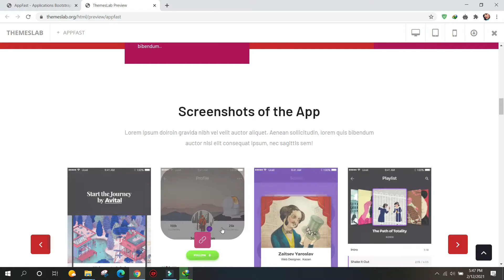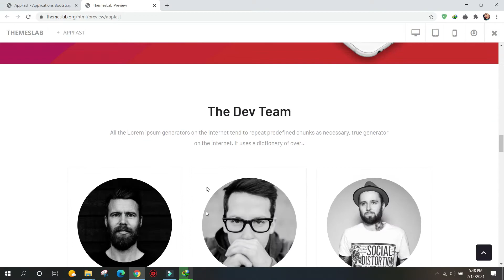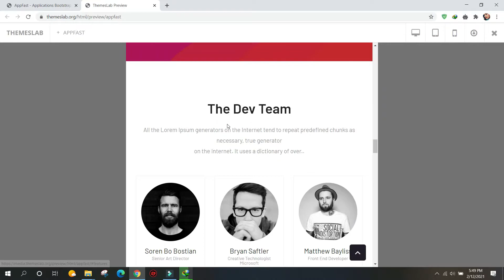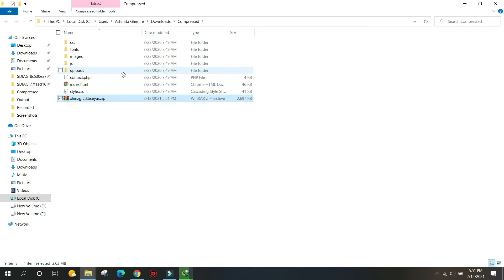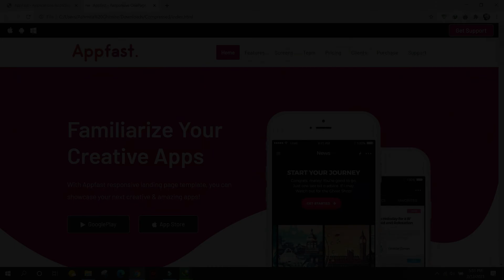AppFast : Applications Bootstrap HTML Template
Description:
AppFast is a free application HTML5 template created using Bootstrap. Different features have been used in the template which has made the template easier to use and attractive. It uses JQuery JavaScript library and is based on bootstrap4 library. The template is 100% mobile-ready, compatible with browsers and retina-friendly.